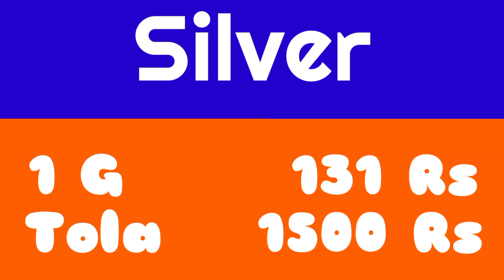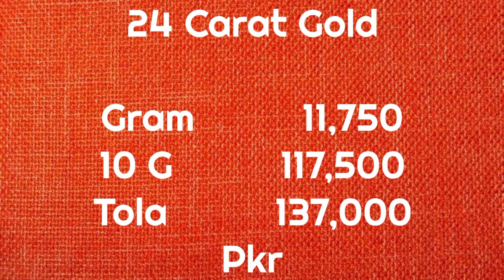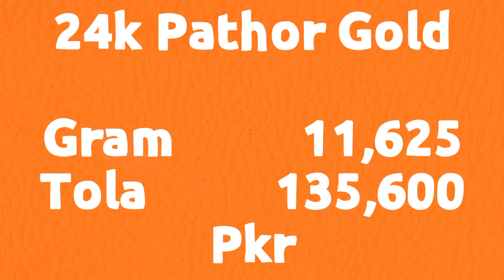Good News Gold Reaches One Month Low Today | 5 Jun Today Currency and Dollar Prices in Pakistan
Gold Rate sees a new record low of this month today | Gold Again Decrease in Pakistan | A Great News Came from Dollar as Well